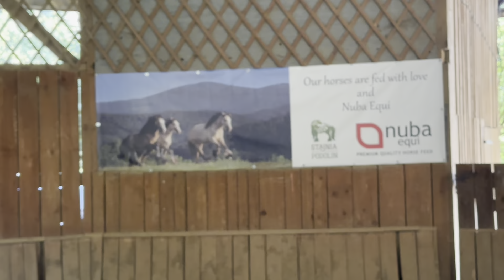SPŁOSZYŁ SIĘ! SPADŁAM?! JAZDA Z GoPRO NA SALKU! || VLOG 41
ttps://safeer.pl

KODY RABATOWE:

ATTACCAMA -15% na wszystko poza paszami i suplami
INFLUPE -10% na Eskadrona i Piekura

LEO -35% na 1 zamówienie i 25% na kolejne!